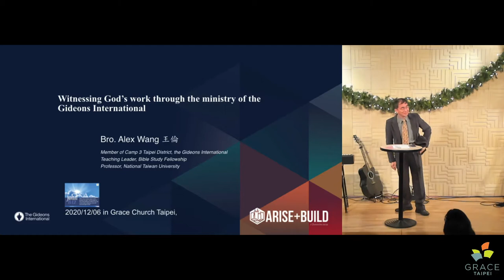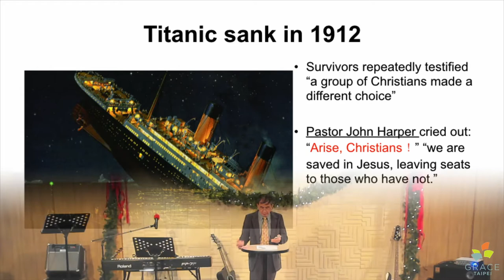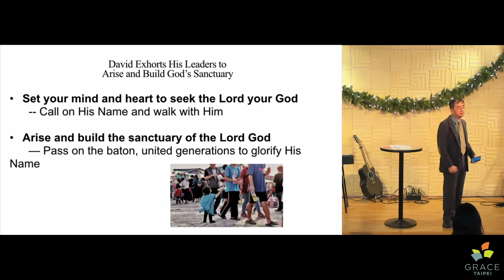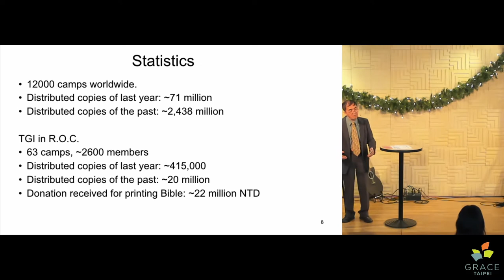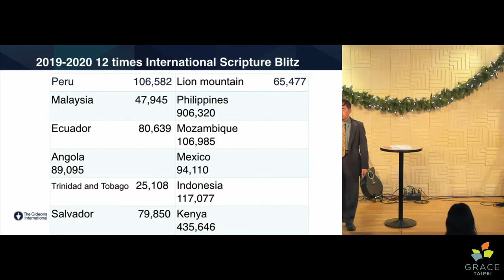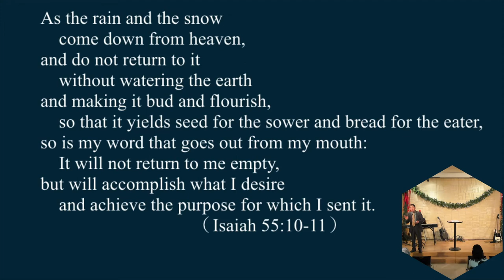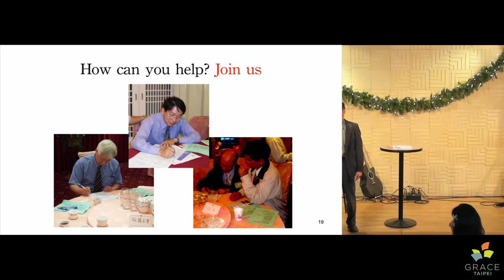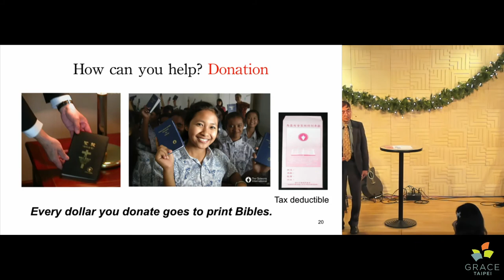Arise and Build (December 6, 2020)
Arise and Build
I Chronicles 22:19
Alex Wang